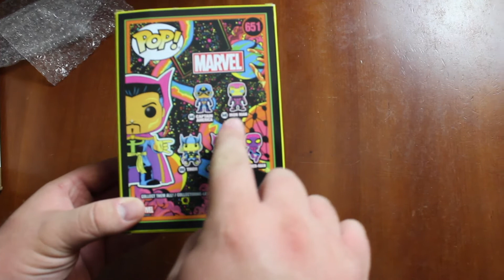Unboxing Special Funko For My Wife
Check out this special unboxing as this Funko is special for a specific reason.